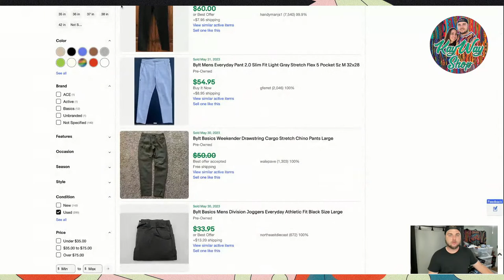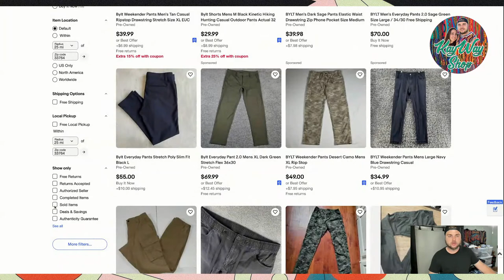Live Thrift Haul! Back in action!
Come hang out while we go over this weeks live thrift!